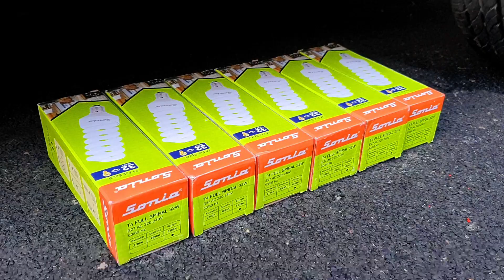Crushing Crunchy & Soft Things by Car! - EXPERIMENT Car vs Frog